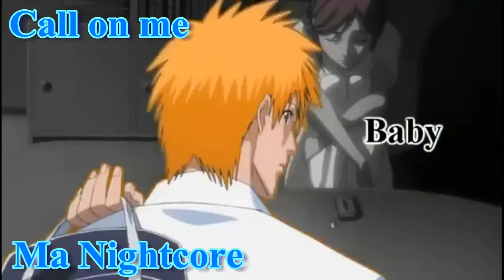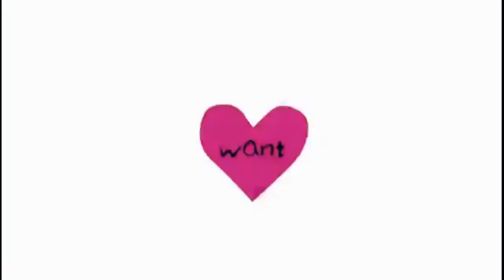Call on me Nightcore Amv